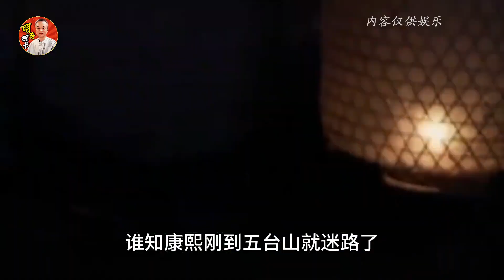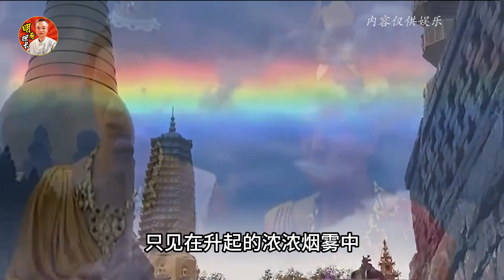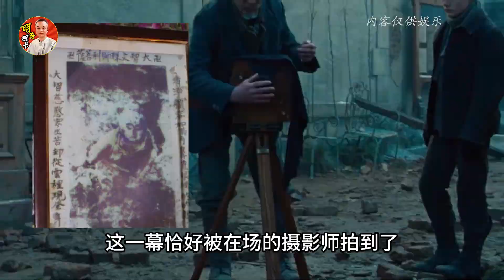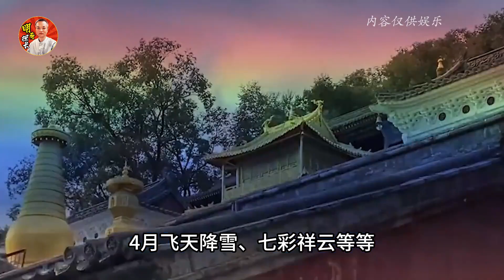五臺山文殊顯聖，眾人親眼目睹並拍照，這是巧合還是另有隱情？五台山文殊显圣，众人亲眼目睹并拍照，这是巧合还是另有隐情？